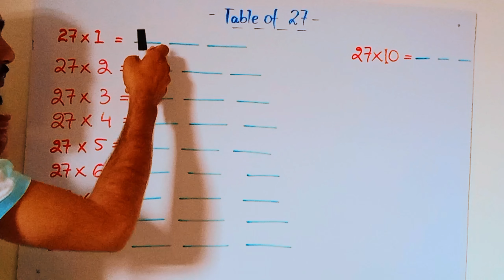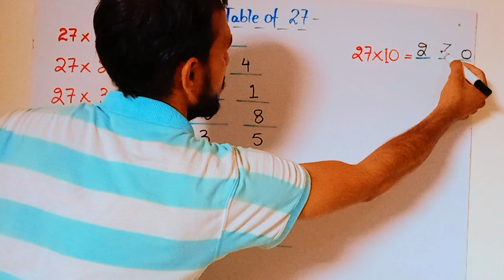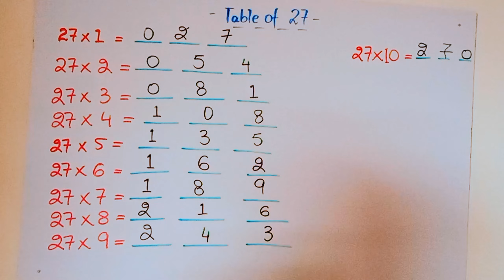Table tricks|basic maths|table tricks from 1 to 1000|easy table|easy tips and tricks#table#tricks#ab